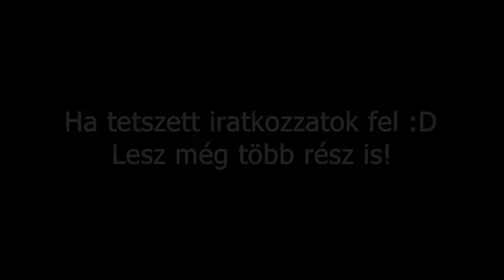Tuningolt Drift Volvo XC90 | Car Crushers 2 Tuningautók #1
Ha tetszett dobj 1 likeot :D Bocs a laggért!
===SETUP 1===
Monitor: Samsung SyncMaster SA450
Egér: A4Tech Bloody T70
Billentyűzet: Ventaris K100
Fejes: Silver Line HS-11V
Mikrofon: Yenkee Studio Microphone Set Streamer
-PC-
videokártya: NVidia GeForce GT730
Hangkártya: NVIDIA HighDefinition Audio
RAM: 12 GB (2x4GB+2x2GB)
Tárhely: 576GB (111GB+465GB)
Processzor: Intel i5
Alaplap: Lenovo SharkBay SDK0E50510 WIN
Meghajtók: Hitachi HDP725050GLA360 ,  KINGSTON SA400S37120G
Operációs rendszer: Microsoft Windows 10 Pro
Gépház: ThinkCentre
===SZOFTVEREK===
Videóvágó program: Kdenlive